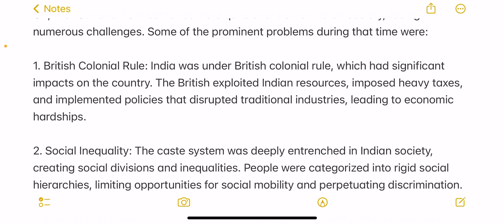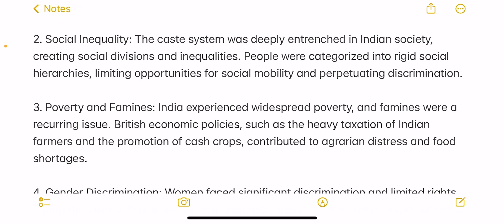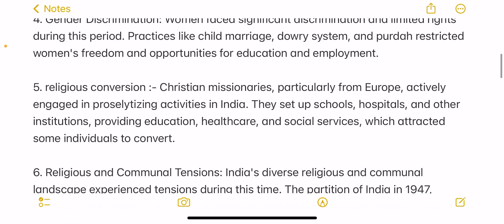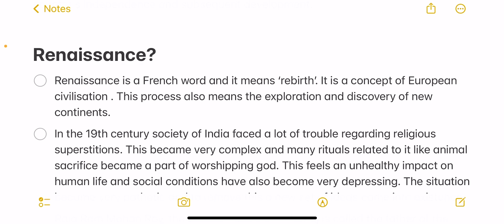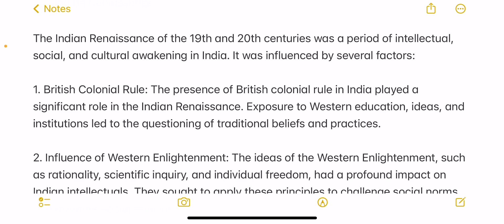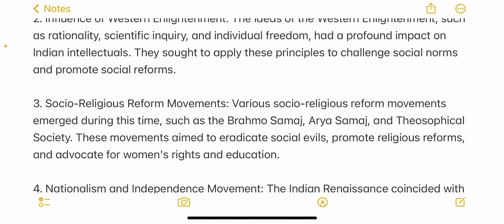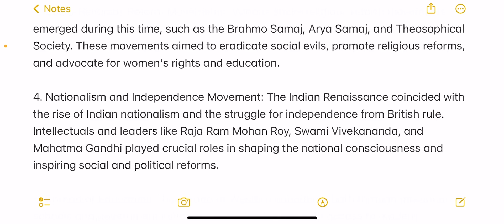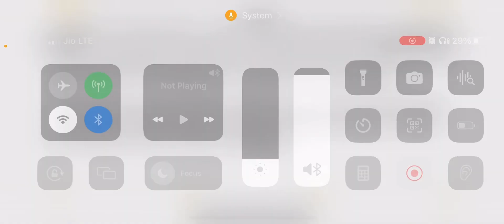Problems of Indian societies during 19th century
In 19/20th Century Indian Society has facing lots of problems and lots of new changes adopted.